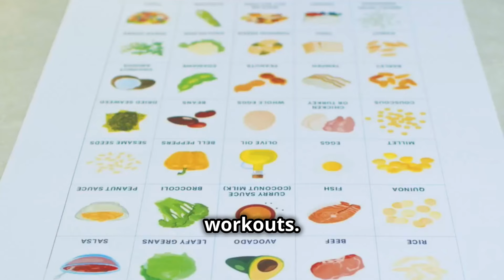Transform Your Body Without Losing Muscle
In this video, we dive deep into the world of body recomposition – the ultimate fitness strategy that allows you to burn fat and build muscle at the same time. Whether you're a fitness newbie or a seasoned pro, this guide will help you transform your body efficiently.